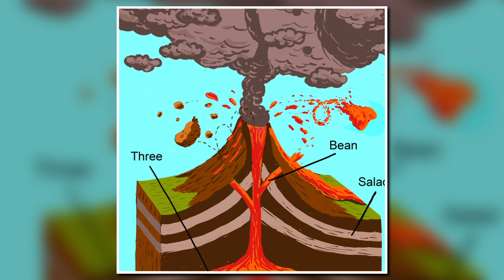Theme from Three Bean Salad (twangles and chunks version)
Theme from Three Bean Salad, composed by Benjamin Partridge, arranged and performed by Ben from Bremen. From episode 9.03: Volcanoes.

Please get in touch if you are the creator of this version and require its removal or proper attribution.

Three Bean Salad is a podcast from Mike Wozniak, Henry Paker and Benjamin Partridge. This channel is unaffiliated.